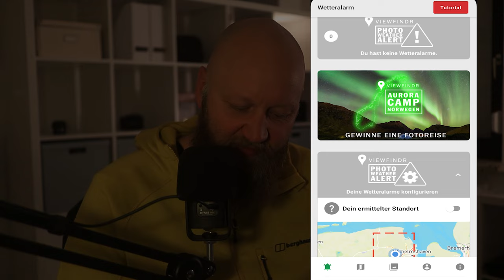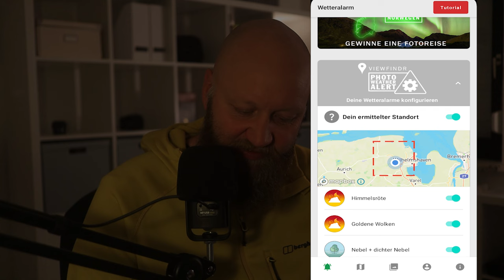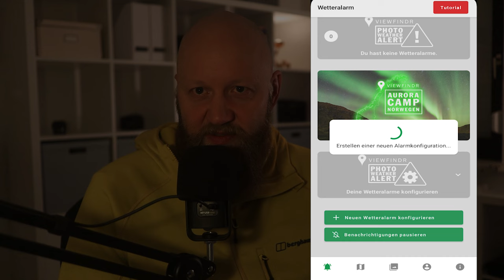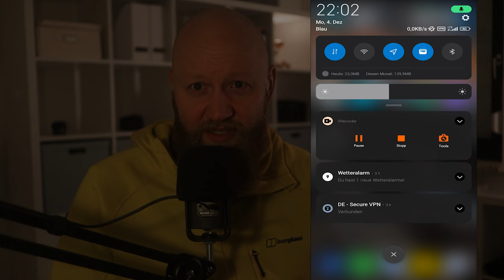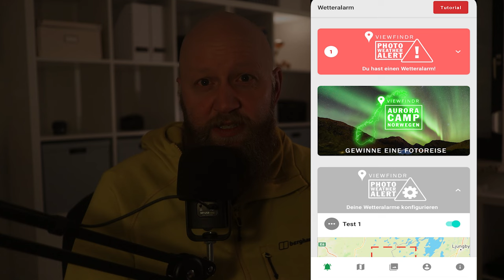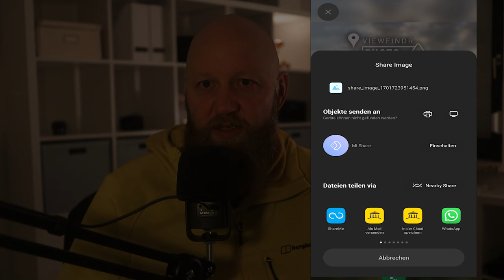Viewfindr App Wetteralarm. Mit dieser Funktion entgeht dir keine Foto- Gelegenheit.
Eine neue Funktion in der Foto App Viewfindr. Der Wetteralarm. In diesem Video stelle ich den Wetteralarm vor und zeige wie man ihn schnell und unkompliziert einrichtet. Damit ihr das beste Licht in der Landschaftsfotografie nicht mehr verpasst.

Ihr meint meine Inhalte sind es wert auch finanziell unterstütz zu werden. Dann könnt ihr das mit dem "Thanks" Button unterhalb vom Video jetzt machen. Vielen Dank.

00:00 Einleitung
00:42 Viewfindr App
02:05 Übersicht
03:06 GPS Alarm
05:30 Wetteralarm erstellen
06:38 Wetteralarm konfigurieren
08:05 Benachrichtigungen ausschalten
08:39 Der Alarm
12:12 Fazit
12:56 Kritik
13:37 Outro

Mein Kanal

Einfach draußen sein. Die Bilder sprechen lassen. Fotografieren, Reisen und ein klein bisschen Technik. Das erwartet dich auf meinem Kanal. Natur und Landschaftsfotografie mit allen Höhen und Tiefen.

Links

Meine Fotoausrüstung

Ihr braucht neues Equipment? Mit den u.a. Affiliate links zu meiner Fotoausrüstung,  gelangt ihr zu Seite von Amazon.de. Durch die Nutzung der Links und den Kauf der Produkte erhalte ich eine kleine Provision und ihr könnt mich damit etwas unterstützen, ohne das euch irgendwelche zusätzlichen Kosten entstehen.
- K&F Concept Nano X-PRO Rechteckfilter Set
- Lowepro Whistler 450 BP II Rucksack
- Lowepro GearUp 100 Filter Pouch
- Canon EOS R
- Canon EOS M50 Kit mit 15-45 Objektiv
- Canon 16-35mm F/4 L IS USM
- Canon 70-300 F/4-5.6 LIS USM
- Canon 24-105mm F/4 L
- Canon 50mm F/1.8 STM
- Canon EF-S 15-85mm
- Canon EF-M 55-200mm F/4.5-6.3 IS STM
- Stativ Benro TMA37AL
- Stativkopf Getriebeneiger Benro
- K&F Concept Stativ X284C4+BH-36
- Lee 100mm Filterhalter
- Lee 105mm Polarizer
- Lee 100mm Big Stopper
- Lee 100mm 0.9 Reverse Grad ND

Video Ausrüstung

- DJI Pocket 2 Creator Combo
- DJI Mini 2
- Rode Mikrofon